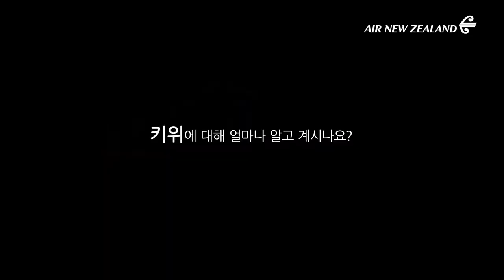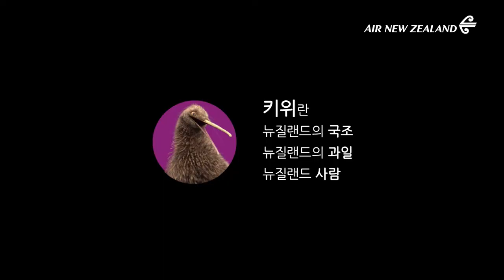Air New Zealand, Korea Launching 2019 l Promotion